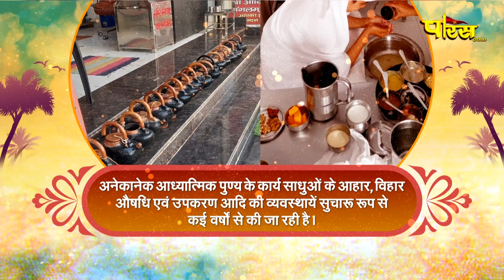Aryika Shri SrishtiBhushanMata Ji | 26/10/24 | Mangal Pravachan | आर्यिकाश्री सृष्टिभूषण माता जी